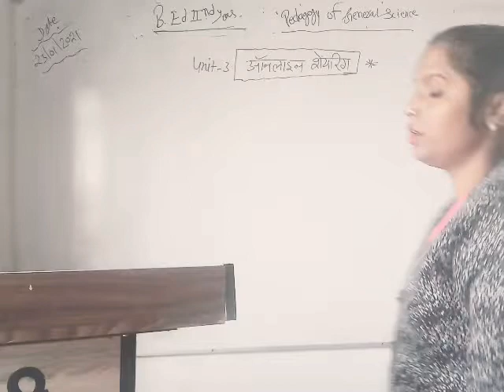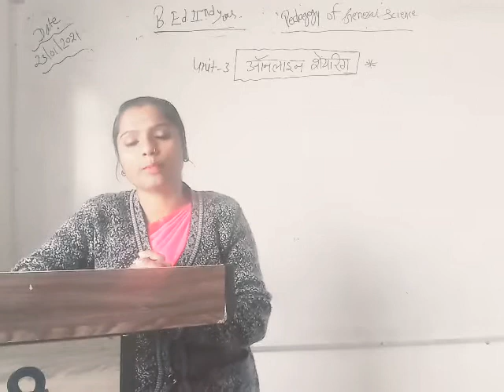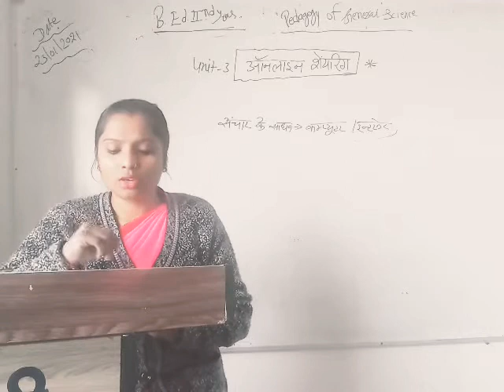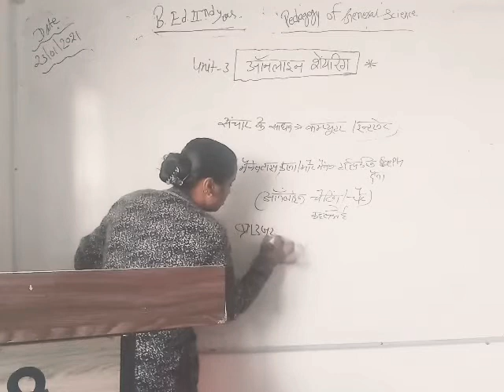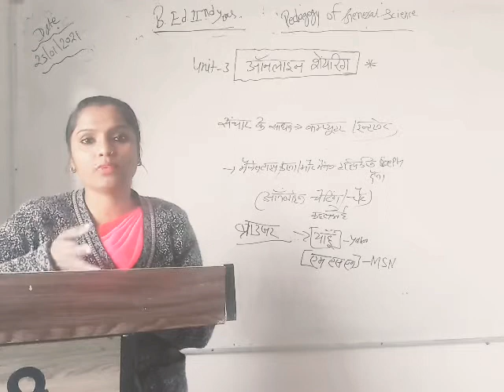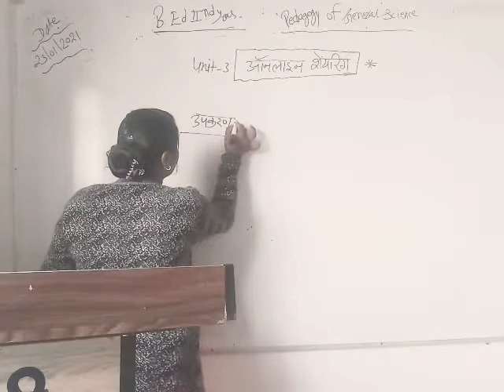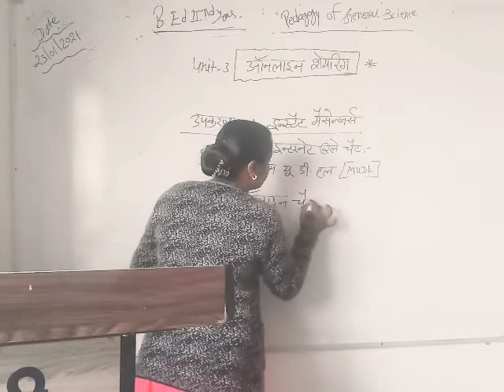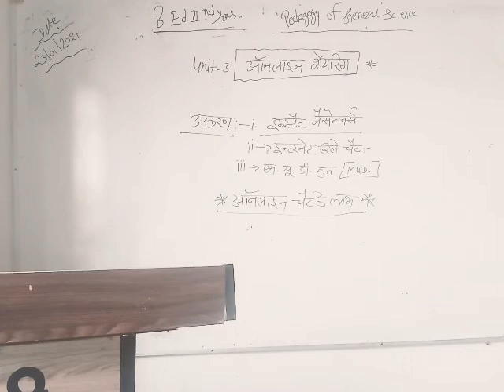23.January 2021.B.Ed2ndyear.[ Unit-3. online शेयरिंग का परिचय ]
Pedagogy Of General Science .( By.Rekha Chauhan)